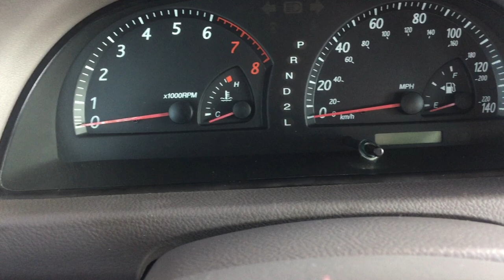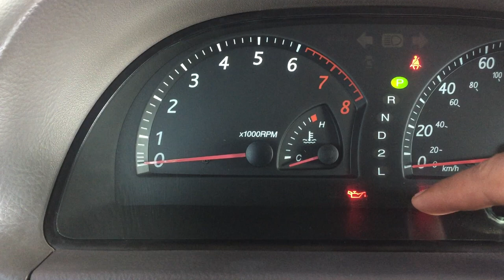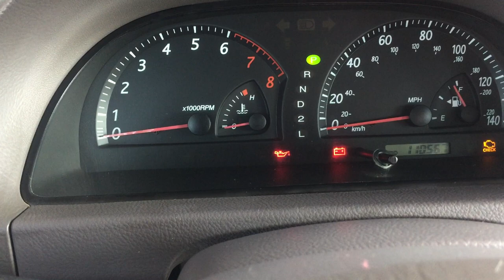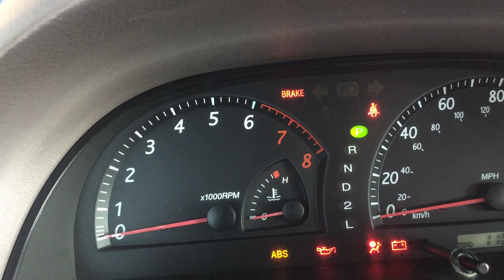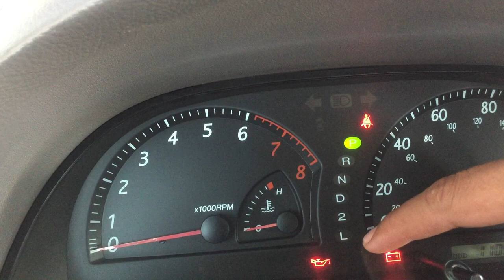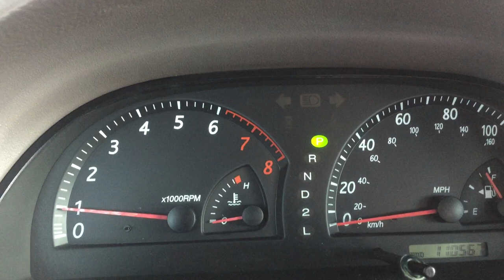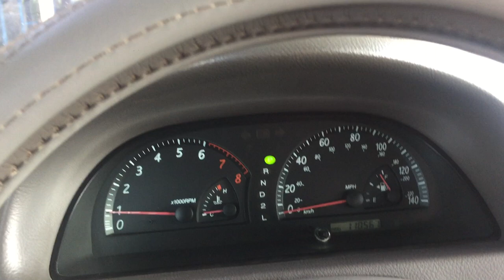របៀបប្រើឧបករណ៍ចាំបាច់ក្នុងរថយន្ត Balan XLE 2002(Part 2)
របៀបបើកបរឡាន
របៀបមើលឡាន
របៀបមើលឡាន camary XLE 2002